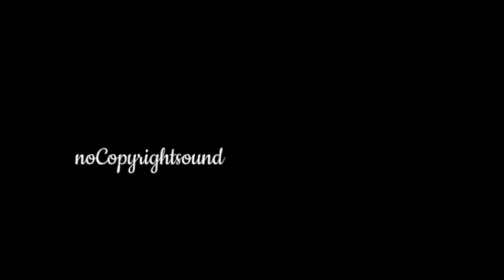Zooming Over the city NCS Music sound (Reliace ARZ)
[NCS]

Follow Cartoon

Youtube ▸/danielleviband

[Verse 1]

Time is barely on our side I don't wanna waste what's left

And love is all we'll ever trust, yeah No, I don't wanna waste what's left

[Chorus]

Through the wastelands, through the highways 'Til my shadow turns to sun-rays

Through the wastelands, through the highways And on and on we'll go

  [Verse 2]

No, I don't want no rest Echoin' around these walls

Fighting to create a song (yeah) I don't wanna miss a beat

[Chorus]

[Bridge]

And we'll grow in number Fuelled by thunder, see the horizon

[Chorus]

Through the wastelands, through the highways 'Til my shadow turns to sunrays And on and on we'll go